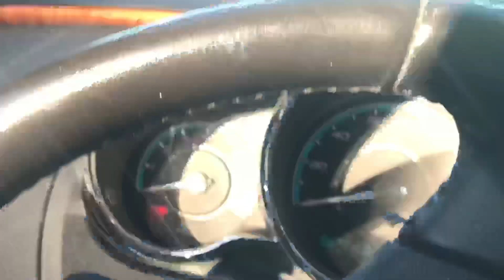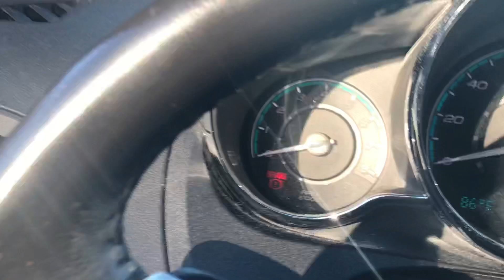Jackson’s soccer practice 9/4/18